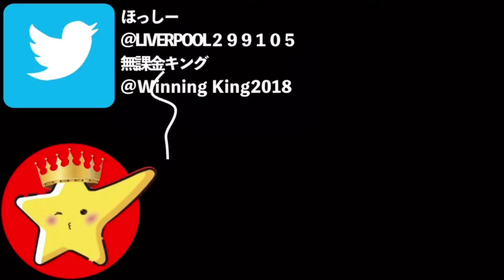【FIFAモバイル2021】試合に勝つ上でこの足技・フェイントは絶対にできるようにした方が良い！2試合で魅せていく！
肝心なやり方言うの忘れてた！！笑
シュートボタンを左です！！
左スティックで方向選べます😁
みんなもうまく使って！上目指しましょ！！

アイコン・サムネ提供者
カラス

Gametector
このサイトにTwitterと連携して使用すればもっとウイイレアプリを楽しむことができます！

FIFAモバイルネーム；重課金キング

無課金キング実績
・第5回同盟杯　優勝🥇
・第2回まえなお杯　準優勝🥈
・第1回GTオフ会　準優勝🥈
ほっしー実績
・YouTuberアントワーヌ杯　優勝🥇
・東京ヴェルディeスポーツチーム主催jスカ大会 優勝🥇
・第8.9回同盟杯 優勝🥇
・konami主催.ejリーグ松本山雅FCフル代表
（BEST16）
・konami主催. eＪリーグ ウイニングイレブン 2019シーズン 公認 No.1プレイヤー決定戦
（BEST8）